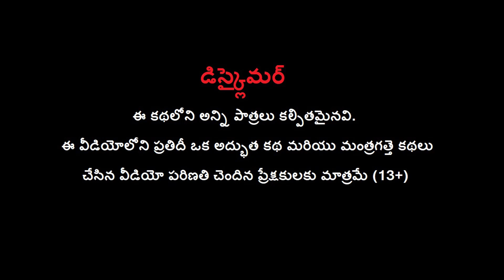ఆవు బ్యూటీ పార్లర్ - COW BEAUTY PARLOUR Story | Funny Cow Telugu Kathalu Moral Stories | Bul Bul TV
Watch ఆవు బ్యూటీ పార్లర్ - COW BEAUTY PARLOUR Story | Funny Cow Telugu Kathalu Moral Stories | Bul Bul TV.